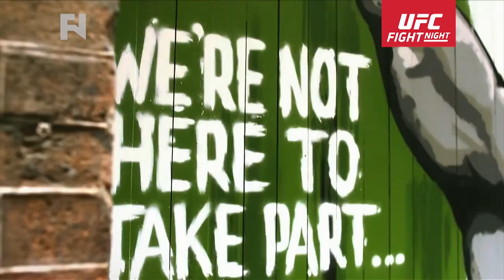UFC Fight Night Dublin: Holohan vs. Smolka LIVE Oct. 24 at 4 p.m. ET on Fight Network Canada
- Fight Network Canada presents our UFC Fight Night Dublin LIVE coverage on Oct. 24 starting at 3 p.m. ET with our Pre-Show followed by the main card headlined by Paddy Holohan vs. Louis Smolka.